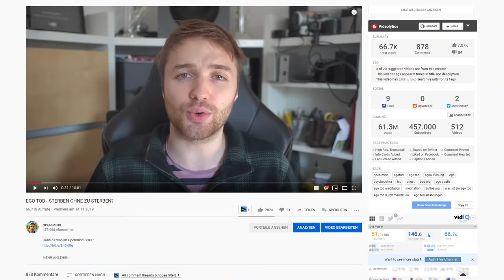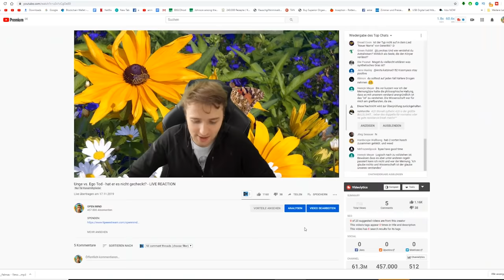Ego Tod auf Video festgehalten - LSD Tripaufnahmen - NICHT NACHMACHEN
25 Euro Gratis Reiseguthaben, wenn ihr euch über meinen Ref-Link bei Airbnb eine Reise für über 65 Euro bucht:

BTC-Spenden an:
1KKhYPt1LTSJe4DYzuZNYuEmwbJo8cfDRA